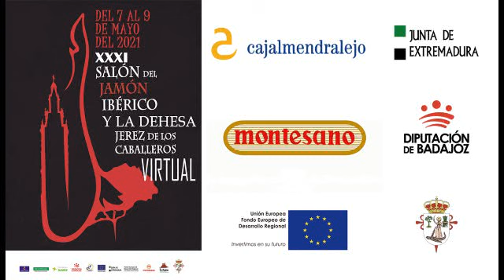II Ruta de la tapa 'Con sabor a Ibérico'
II Ruta de la tapa 'Con sabor a Ibérico' organizada por el Ayuntamiento y la Institución Ferial de Jerez de los Caballeros en el marco del XXXI Salón del Jamón Ibérico y la Dehesa, con la participación de:
Restaurante Oasis, Restaurante Santa María, Mesón Viejo Jamón, Cafetería Bar Florida, Bar Tipic Tapa, Restaurante Il Meson, Bar Cachipé, Bar Aquilino I y Hamburguesería CBC.
Consigue tu 'Tapaporte' en los establecimientos participantes, séllalo en al menos cinco de ellos indicando la tapa que más te gusta y opta a los dos premios por valor de 80 euros a canjear en los bares y restaurantes de la ruta.